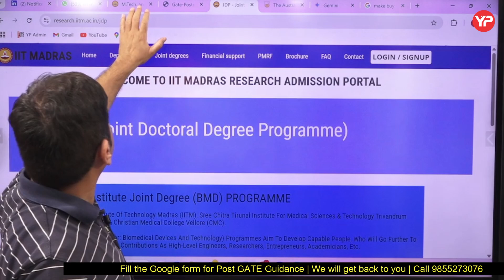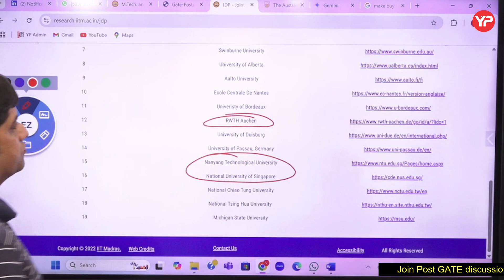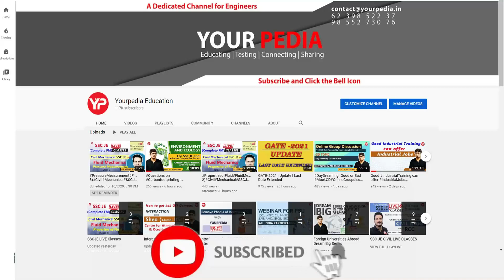Joint PhD/Direct PhD Programs @IIT Madras with top Global Universties (NUS, NTU, RWTH, MSU & More!)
Joint PhD/Direct PhD Programs @IIT Madras with top Global Universties (NUS, NTU, RWTH, MSU & More!) | IIT Madras forms out | MTech/MS/PhD know All Details of Admissions through GATE 2025 | PGC | Direct from IIT Kanpur, Iconic Post GATE Counselling/Guidance 2025 Module launched | YP Panel Discussion on All opportunities through GATE 2025 MTech/MS/Direct Phd India/Abroad

Interested candidates to explore Post GATE options (India &/or Abroad) 2025, fill google form:

YourPedia brings free dedicated Whatsapp Group for Post GATE Guidance 2025 for all branches,
Join the Free Whatsapp group to get free Guidance to various PSUs, IITs at high score, low score and NO score